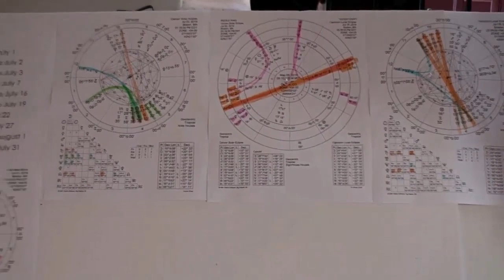Capricorn July 2019 Astrology Horoscope THE GREATEST LOVE OF ALL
"Love Your Biz Program a $77 value!" Capricorn July's video provides astrological insight into your personal development, love life, career, business, health, spiritual growth, and prosperity and so much more. This video includes the powerful July Eclipses and Mr. Mercury Retrograde.

Here is a great report that can help you better understand your path to build wealth. Get your "Money Report" custom made to your natal birth chart.